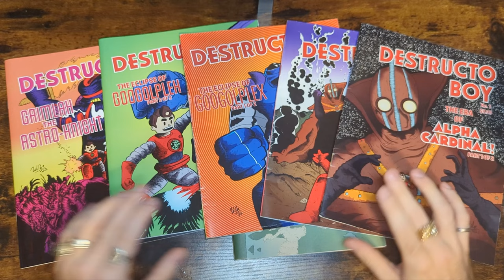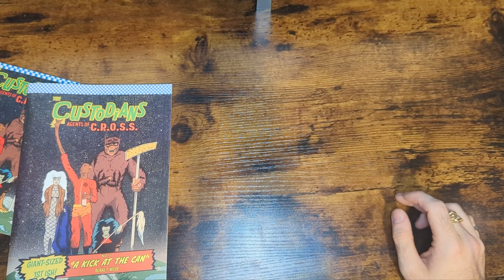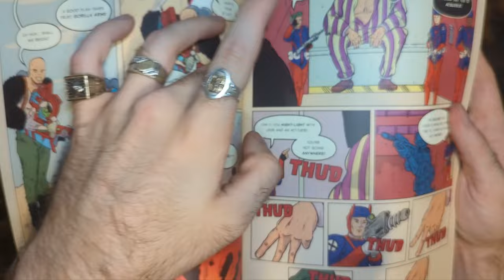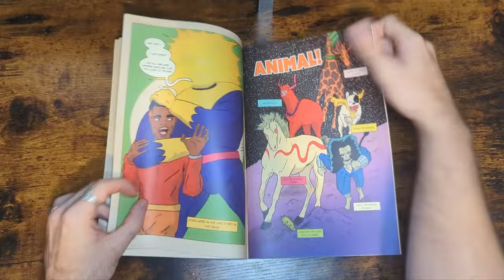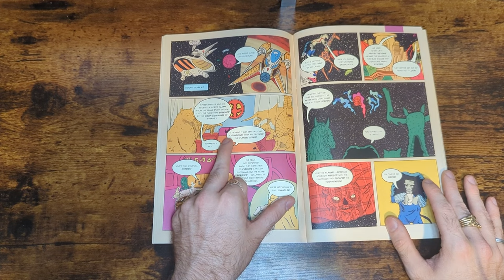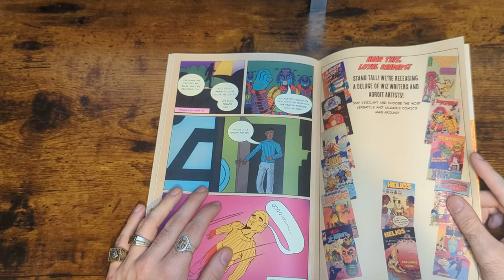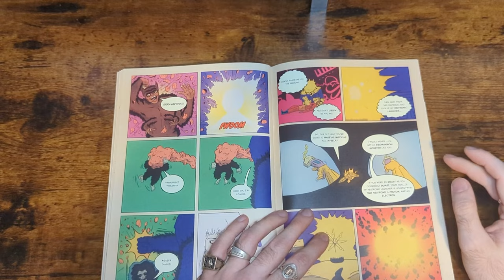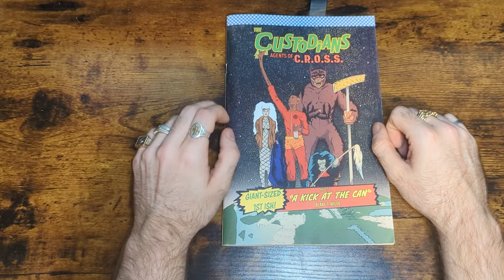How to Make a 60+ Page Comic! - THE CUSTODIANS Director's Commentary & Behind-the-Scenes!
In this behind-the-scenes journey, I'll take you through the making of this Silver Age-inspired comic series, offering insights into the origin of the story, the development of characters, and the evolution of the narrative. Discover how I came up with the offbeat ideas, delved into storytelling, and brought a fresh twist to classic comics.

Get an inside look at the different iterations, the challenges faced, and the thrilling moments that shaped this unique and memorable series. If you're a fan of comics, storytelling, or the creative process itself, you won't want to miss this!

* My Comics - THE CUSTODIANS & DESTRUCTO BOY!